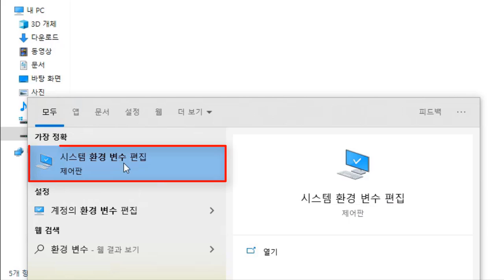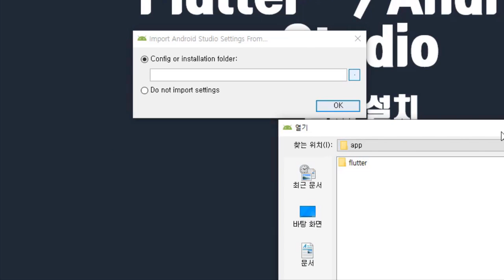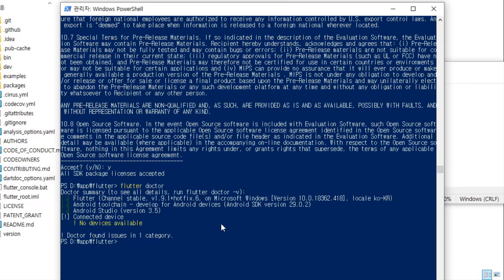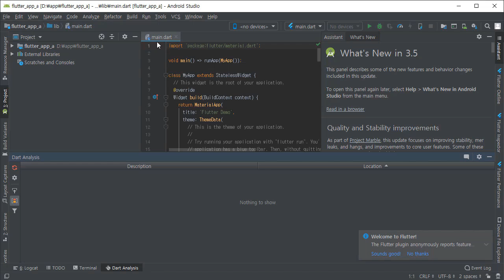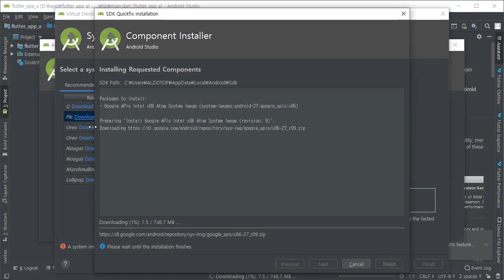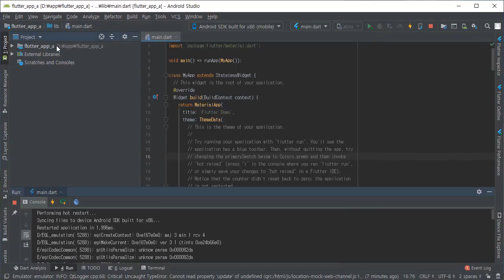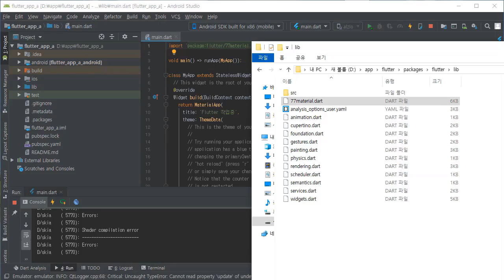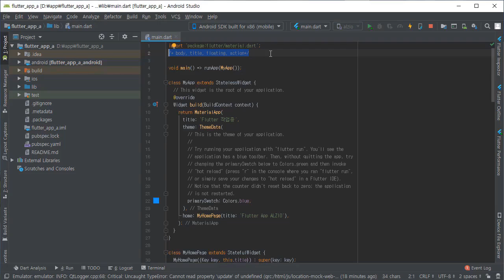모바일앱개발 플러터 강의 기초부터 실습 위주의 교육